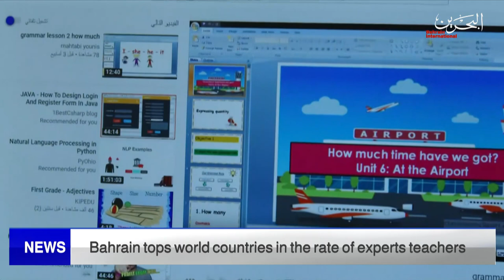BAHRAIN NEWS CENTER : ENGLISH NEWS 02-09-2022